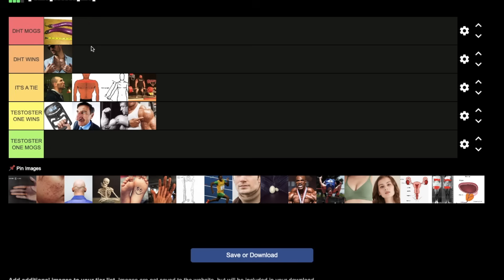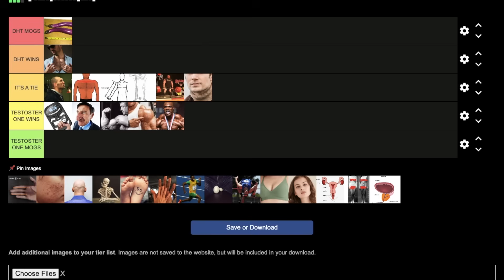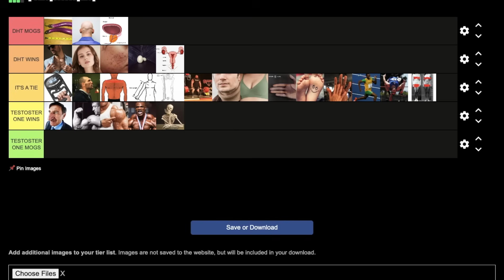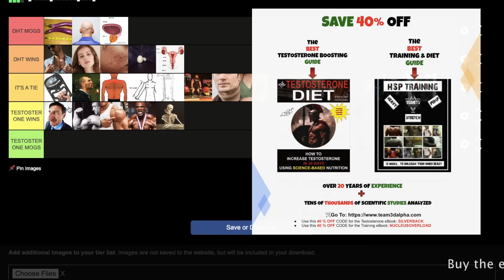10 TIMES Better Than Testosterone ?!! (DHT vs Testosterone Comparison)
Is DHT better than Testosterone?

What is the most masculinizing hormone?

Which of the two hormones activate the Androgen Receptor the most?

Despite my endless videos and posts on the topic, somehow there still seems to be a ton of confusion and misinformation regarding the role of testosterone, DHT (Dihydrotestosterone), and the Androgen Receptor in male health, muscle growth, strength, fat loss, energy, hair loss, and more.

In today’s video I go over the 20 most important masculinizing and physical effects of Testosterone, and rank them based on which is most influenced by DHT compared to Testosterone.

🛒GET FREE STUFF PLUS HUGE SALE

💪If you want to build muscle, lose fat, or boost Testosterone  in only 4-weeks with a group of men running the same Program and Diet together,, Click here (On sale for as low as $0.30 a day):

📱If you want FREE Courses & Daily Tips about Self-Improvement, Testosterone, & Muscle Growth, Join the #1 SKOOL Community for men (FREE forever if you join before the deadline):

🔬SCIENTIFIC SOURCES
For more detail and the scientific evidence on DHT, checkout my longer more in-depth article on it